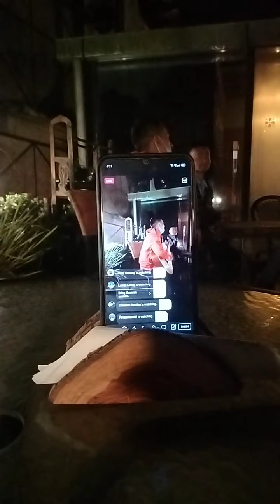Our boys singing songs